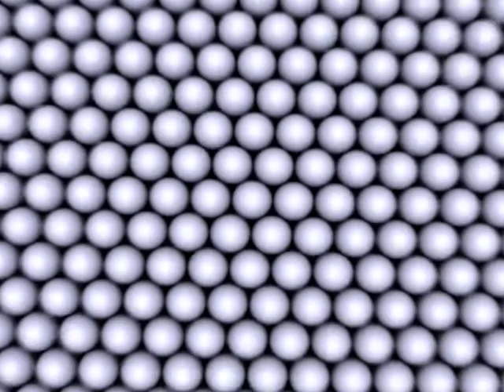Claytronics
Claytronics is the name of a Project of the University Carnergie Mellon.

Their goal is to create Mircorobots that assemble automatically into a given shape or thing.
Right now they managed to make such robots assemble seemlessly already but they are still as big as pingpong balls. Also they have not found an adequate energy source yet although wireless magnetic pulses are a candidate.